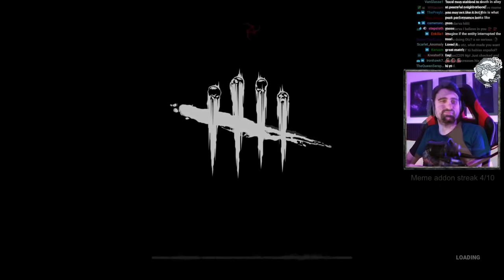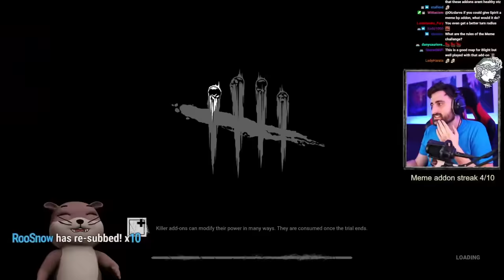10 Win Streak with Meme Add-ons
The Meme Add-on Challenge requires you to get 10 wins in a row by only using a specific set of add-ons. Since two of the matches were kinda boring (survivors DC'd), I replaced them with more exciting ones. 😊

0:00:00 Intro & Explanation
0:03:21 Hillbilly + Speed Limiter
0:10:26 Nurse + Comb & Bracelet
0:17:23 Nightmare + Kid's Drawing
0:28:32 Trickster + Memento Blades
0:45:56 Blight + Placebo Tablet
0:54:32 Trapper + Padded Jaws
1:00:59 Deathslinger + Rickety Chain
1:13:05 Wraith + The Beast
1:23:07 Cannibal + Speed Limiter
1:37:13 Clown + Party Bottle